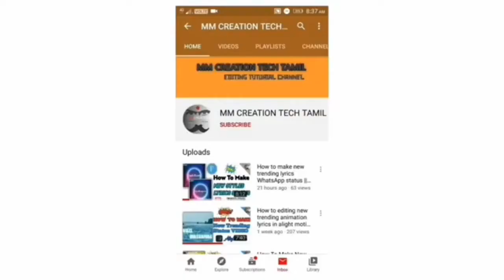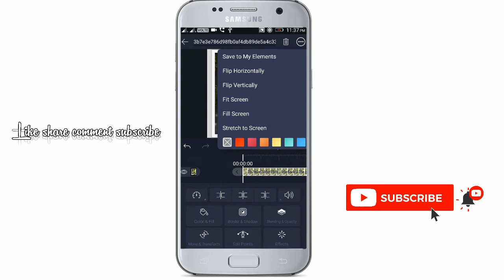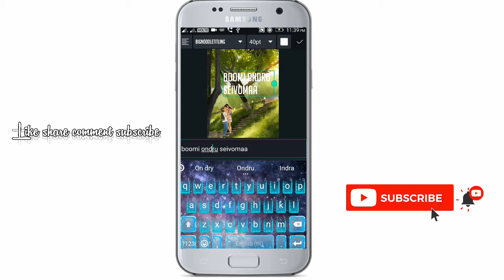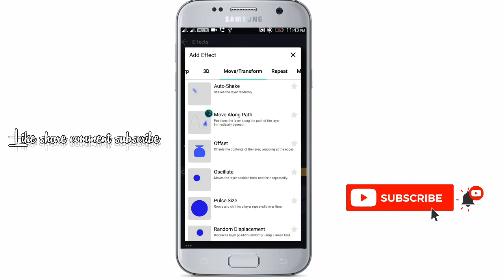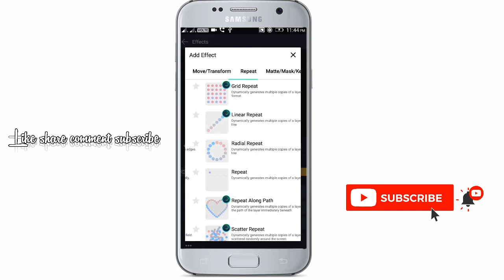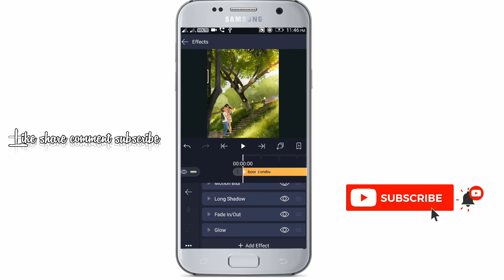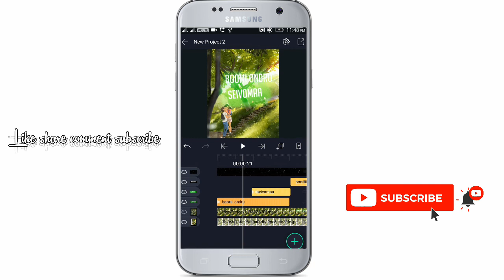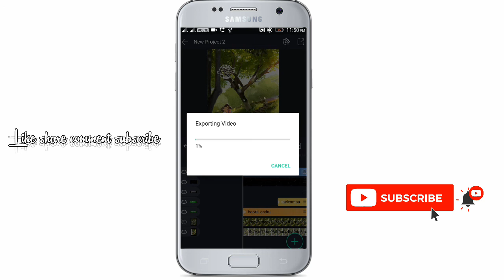How to make trending animation lyrics status video|alight motion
Welcome to MM CREATION TECH TAMIL

mm_creation _tech_Tamil
_lyrics _status _video
❤❤MM CREATION TECH TAMIL:
MM CREATION TECH TAMIL EDTING TUTORIAL
Alightmotion_video editing_Tutorials

NOTE:All content used is copyright to MM CREATION TECH TAMIL .Use or commercial Display or editing of The content without pro Authoreation is not Allowed.

©NOTE:Some image,musics,videos,graphis,are shown in this video may be copyrighted To respected owners,not mine.

🛡TUTORIALS
🛡SUPPORT
🛡DAILY UPLOADE

KEYWORDS &TAG:MM CREATION TECH TAMIL How To Make New Trending Instagram Animation Lyrics Video editing.

MM CREATION TECH TAMIL EDITING TUTORIALS.
Alight motion Trending Lyrics Video Editing Tutorial in MM CREATION TECH TAMIL
How To Editing New Awesome Trending Lyrics Video Editing Tutorial.
Alight motion Trending Lyrics Editing  Tutorial in Tamil Tamil font.

*Pixellab editing Tutorials in Tamil .
*Trending Tamil Font Lyrics Video editing Tutorial.
*WhatsApp Trending Lyrics Video editing Tutorials in Tamil.

Keywords &Tag

alight motion moving background
beat effect alight motion
alight motion trending lyrics
alight motion tutorial tamil beginners
alight motion tutorial tamil
keyframes alight motion text
instagram video edits
alight motion keyframe required
alight motion text transform
alight motion tutorial
alight motion 3d transitions tutorial
alight motion 3d transitions
alight motion new tutorial
alight motion 3d text animation lyric editing
simple text animation alight motion
text animation alight motion
3d star alight motion
flip layer alight motion
ray effect alight motion
how to create whatsapp status
swing transition alight motion
swing effect alight motion
how to editing video in mobile tamil
how to editing video in mobile
trending lyrics video editing
how to create new trending whatsapp status
trending lyrics video editing tamil
lyrics video editing app tamil
how to make awesome lyric video on android